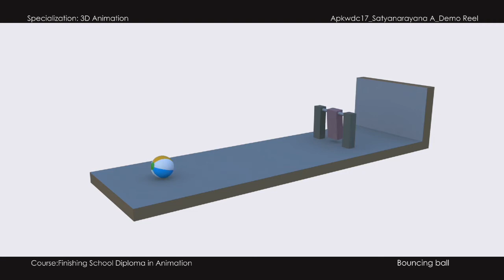Satyanarayana A - Animation Demoreel - 2017 - IACG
Satyanarayana A - Animation Demo reel - 2017 - IACG